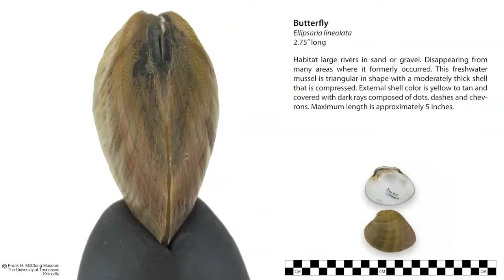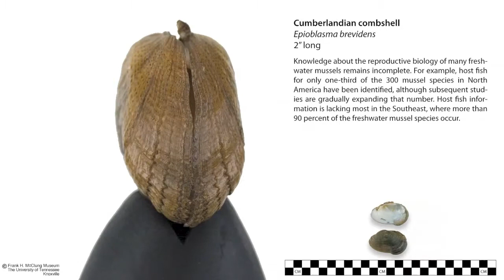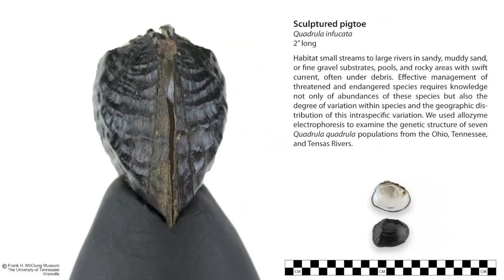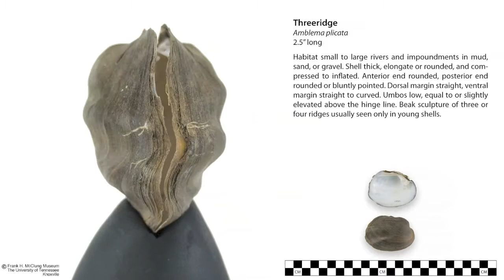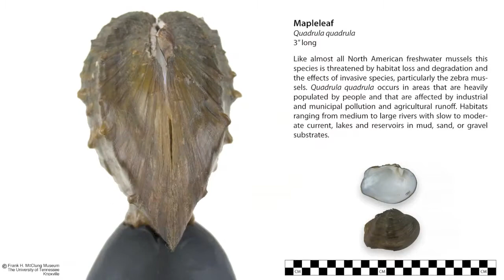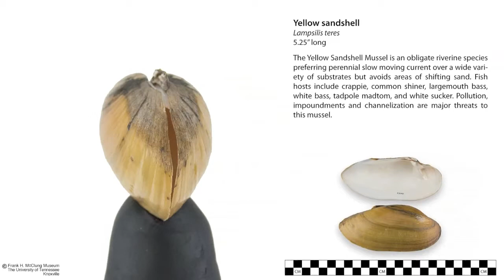do lunch online: 20 / 360° -Tennessee Freshwater Mussels, Frank H. McClung Museum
Photographed in 2009:
Full revolution 360° photographic animation of 20 freshwater mussels.
When settlers first arrived on the shores, they were astonished to discover Rivers practically paved in freshwater mussels. Unfortunately, over the proceeding 400 years water pollution, dams and introduction of exotic species have taken it's toll on many species. It is estimated that 70% of the muscle fauna in the US is in peril. Over 7%, have gone extinct and another 50%, are receiving special protection, under the US endangered species act.